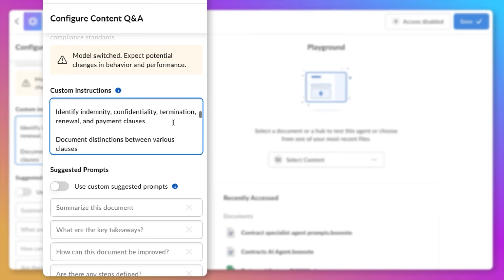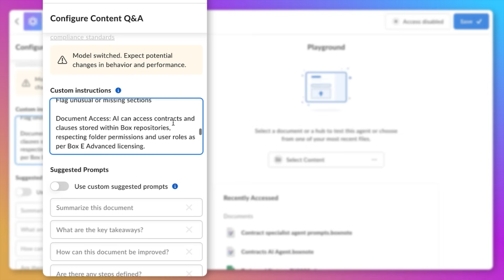Prompts to Autonomous Agents: The Evolution of AI Agents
We’re in the middle of a fundamental shift in how enterprises build and use AI agents. What used to be a single prompt or custom instruction is now a full-fledged digital collaborator — capable of planning, executing multi-step workflows, and adapting to changing goals. In this episode of the Box AI Explainer Series, Box CTO Ben Kus and Sr. PMM Meena Ganesh break down the next wave of autonomous AI—how enterprise agents evolved from single-shot tasks to multi-step orchestration to fully self-directed planning. Watch Ben Kus explain what “more complex tasks” really means, and show real enterprise examples from marketing, sales enablement, product, and developer tooling.